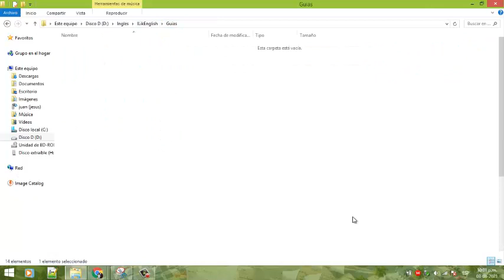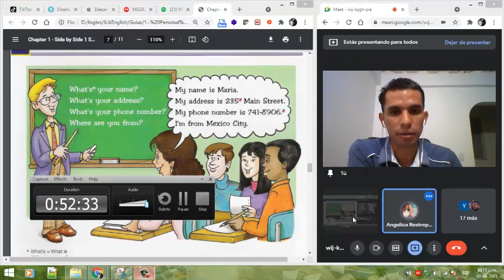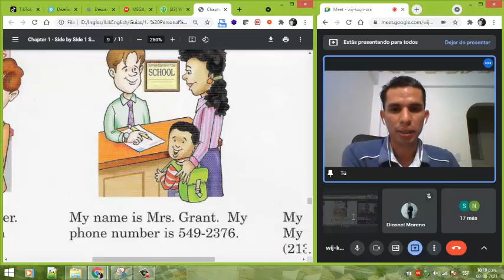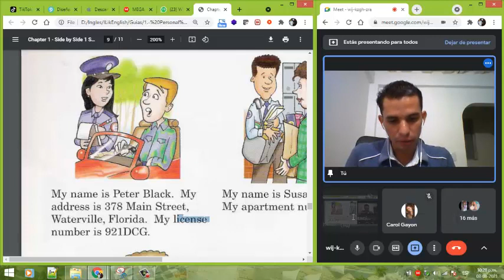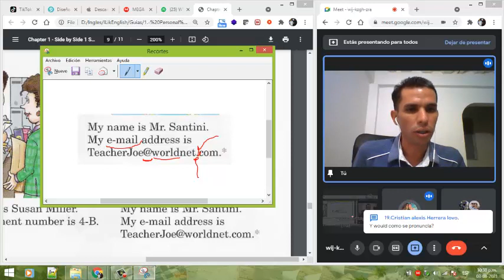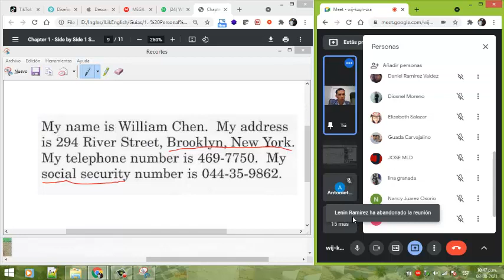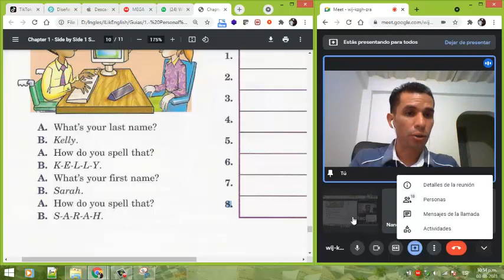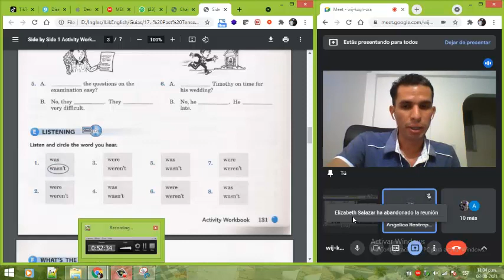Capitulo 01 - Pagina 02 - Cuál es tu nombre?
En esta video clases, Aprenderás a dar y recibir información personal. Tendrás una lectura básica acerca del tema y deletrearas tu nombre de acuerdo a lo aprendido en el Abecedario.